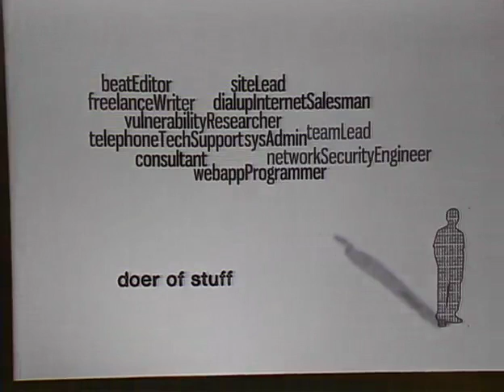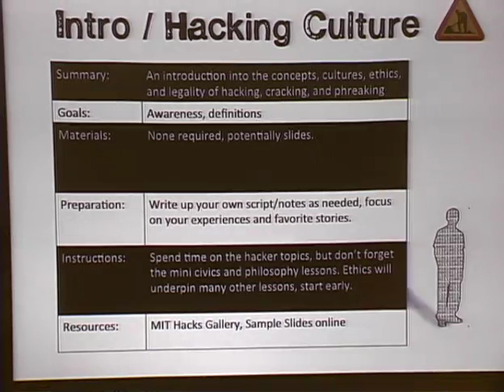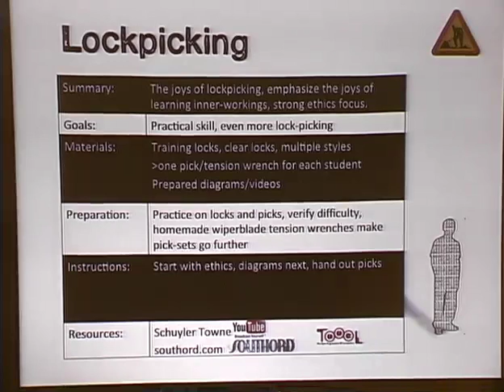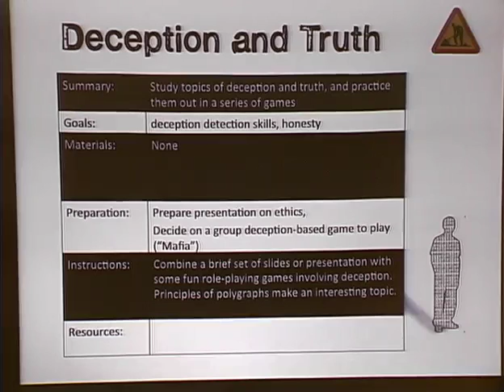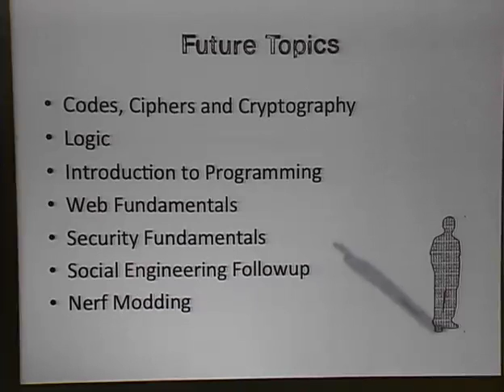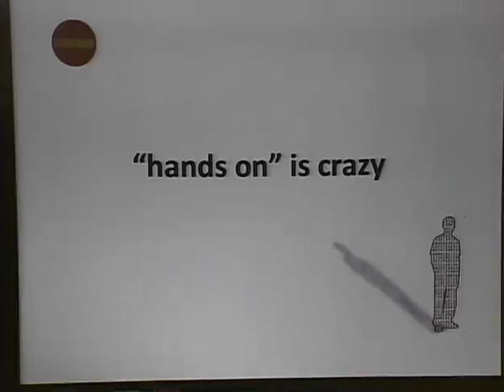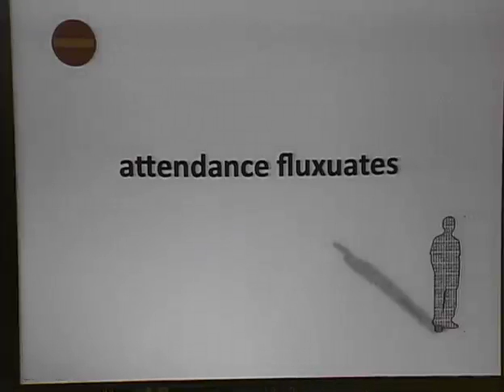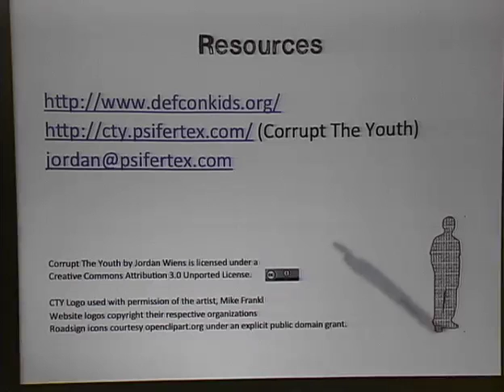ShmooCon 2012: Corrupting the Youth (EN)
Speaker: Jordan Wiens

For the last six months, psifertex has been teaching a "creative-problem solving" class to fifth and sixth-graders at an after-school program. If you're thinking that's a stealthy pseudonym for a hacking indoctrination course, you'd be right. Based on that experience, this talk serves to encourage, enable, and warn those who might follow.

First, the encouragement -- as so much of the security community members now have families and children, the desire to focus on the literal next generation of hackers has been increasing (see, Defcon Social E for kids, kidscon). While these are excellent efforts, we've so far been mostly focusing on our own. The next step is to look outside our own walls to the "mundanes" around us.

Second, with this talk I'm releasing a set of lesson plans and materials developed for my version of the course under a creative commons license to smooth the way for others wanting to build their own versions.

Finally, the warning -- while the experience has been incredibly rewarding, it's not been without problems. Covering the many lessons learned will hopefully prevent those that follow from making some of the same mistakes.